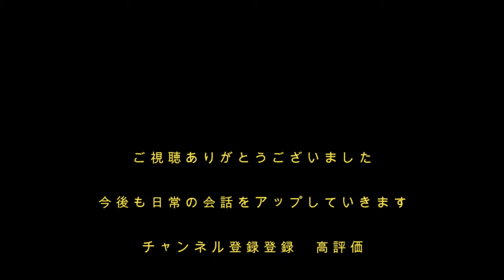［NATIVE CAMP］Day90 Daily English Conversation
ネイティブキャンプはじめました。
全くの初心者なので、全く言葉が出てきません。
四苦八苦している様子をお楽しみください。
でも何となくで伝えられます。

一歩踏み出す勇気がないなら、この動画で自信をつけて一緒に頑張りましょう！

下記のURLから申し込むと
私とあなたにコインが貰えるらしいです。
コインは予約に必要です。
よかったクリックしてください。

今なら7日間無料なので、興味のある方は体験してみてください。